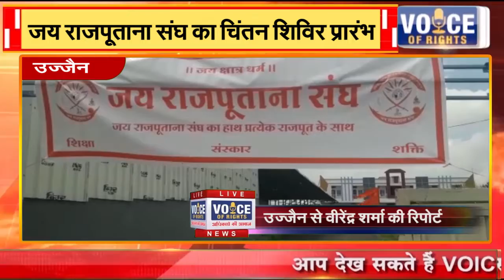उज्जैन || जय राजपूताना संघ का चिंतन शिविर प्रारंभ